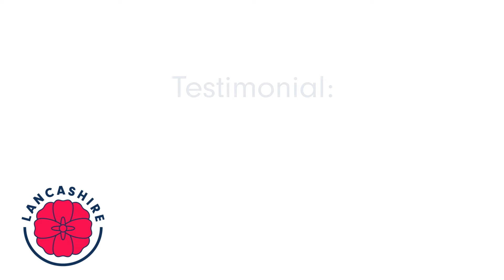Elizabeth reflects on her SMILE MAKEOVER | My teeth but a 100x better!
Elizabeth decided to visit Dr. Arnold for a smile makeover and now she has a new confidence.

Make sure to check out the other videos in the Invisalign playlist for all you need to know about Invisalign.